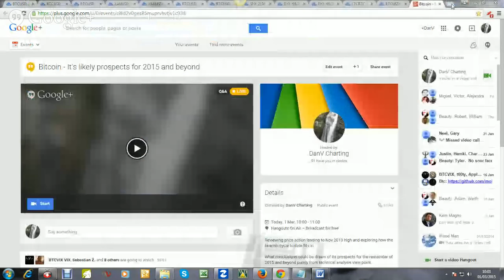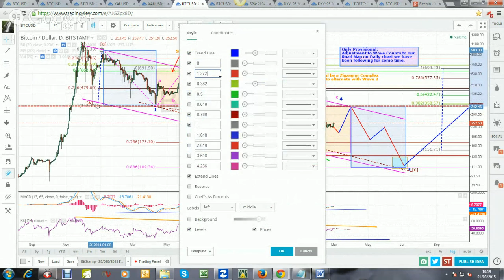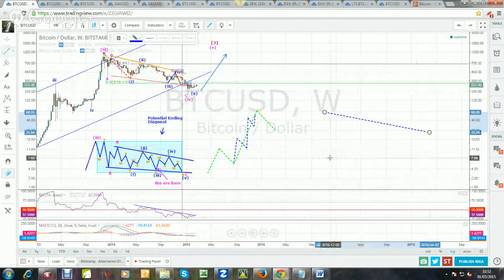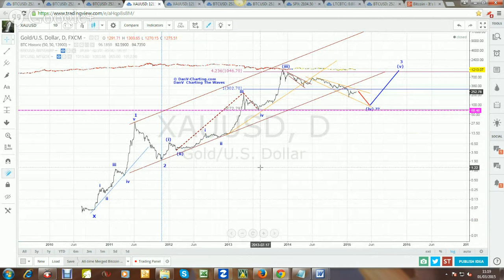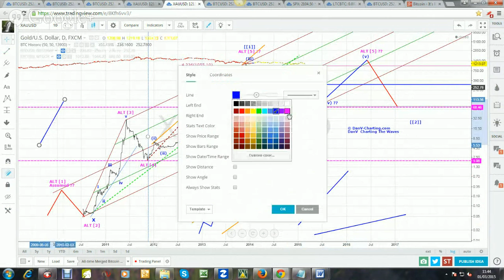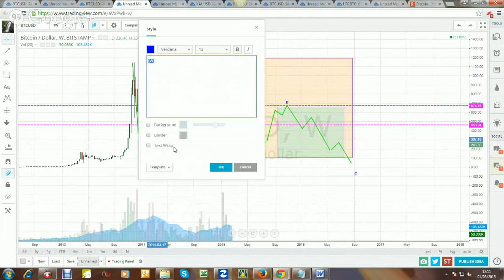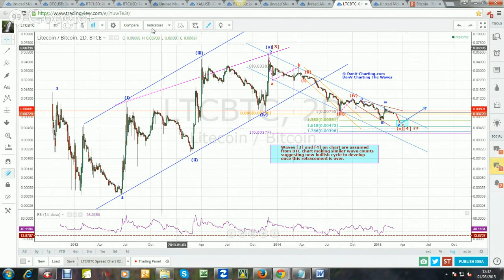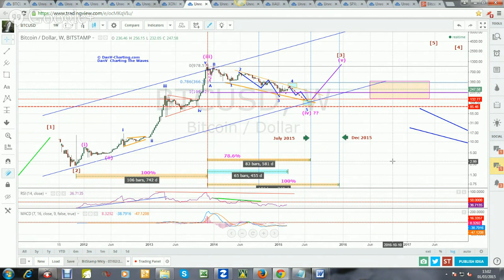Bitcoin - It's likely prospects for 2015 and beyond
Reviewing price action leading to Nov 2013 high and exploring how the bearish cycle to date fits in.

What conclusions could be drawn of its prospects for the remainder of 2015 and beyond purely from technical analysis view point.